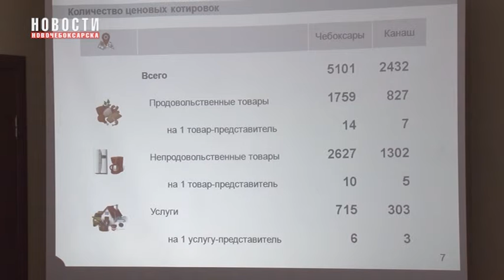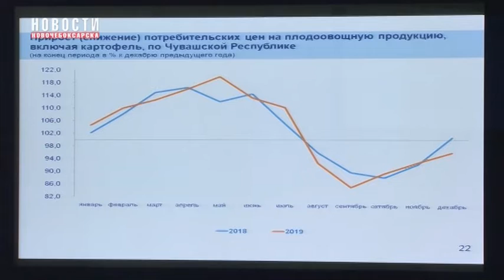Расчет индекса потребительских цен в Чувашии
На территории всех субъектов России проводится наблюдение за потребительскими ценами. В 2019 году  потребительский набор  товаров и услуг состоял из 510 наименований.